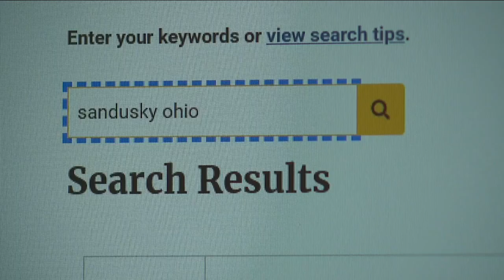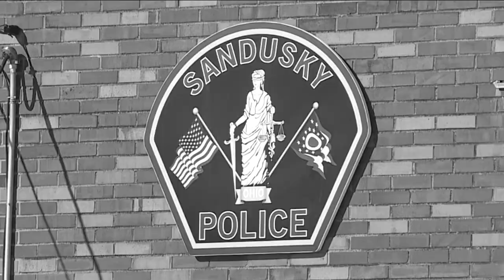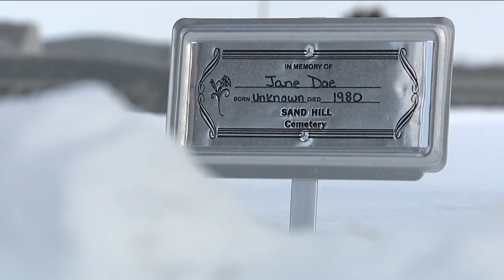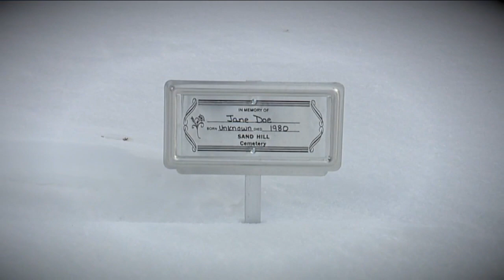Decades old mystery could be solved by new DNA technology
DNA could hold the key to mystery in Sandusky